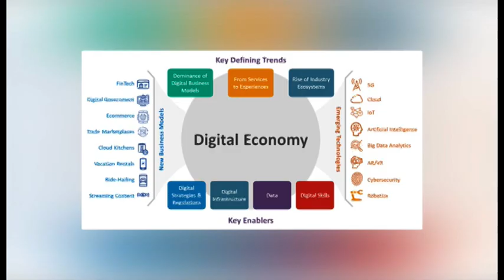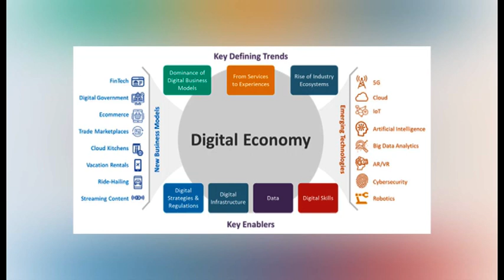DR BAWUMIA - KNUST, ACCURATE STATISTICS, DATA HEARTBEAT OF ECONOMIC STRIVE